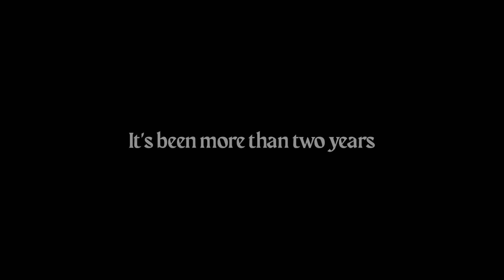Mula sa Buwan comes home this 2022. 🎭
For all the misfits, fools, and dreamers, the Theatre welcomes you home. Kita-kita sa buwan! 🌕